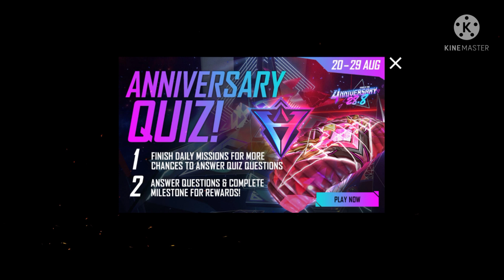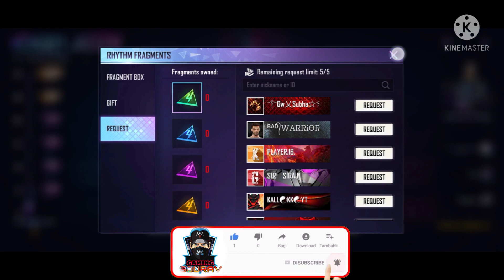How To Complete New Event- ফ্রি ফায়ার নতুন ইভেন্টটি কীভাবে সম্পূর্ণ করবেন?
How To Complete Free Fire New Event -ফ্রি ফায়ার নতুন ইভেন্টটি কীভাবে সম্পূর্ণ করবেন ?

Gaming Sourav

কিভাবে 4 নম্বর বার্ষিকী অনুষ্ঠানটি সম্পূর্ণ করবেন ?

1. how to complete new event in free fire 4th anniversary 🤔
2. how to complete free fire 4th anniversary event 🤔
3. new event in free fire 4th anniversary 🙇
4. free fire new event
5. Free 20 August New Event
6. ajj Ka new event free fire
7. ff new event
8. ff new event today
9. best ff event
10. Free fire new questions answered 🙈

1. Garena Free Fire Indonesia
2. Garena Free Fire Brazil
3. Garena Free Fire Brasil
4. Garena Free Fire India
5. Garena Free Fire Pakistan
6. Garena Free Fire Singapore

Free fire new event 8 August
Gaming Sourav free fire new event

Video Kaisa Laga Please Comments